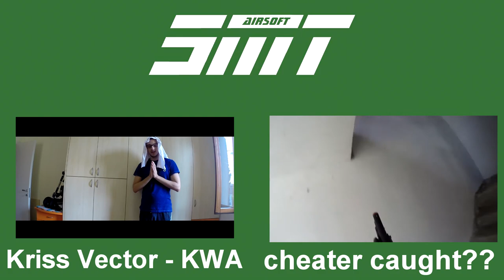3 è il numero perfetto! Urbano 'The Triangle' (Commentary)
giocata nel nostro urbano con un fucile a pompa e ICS MX5 PRO